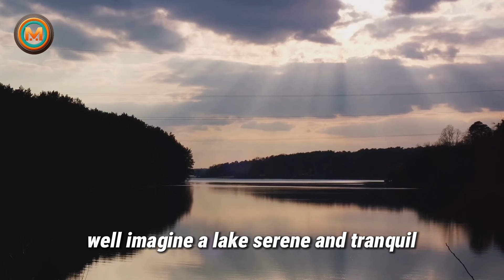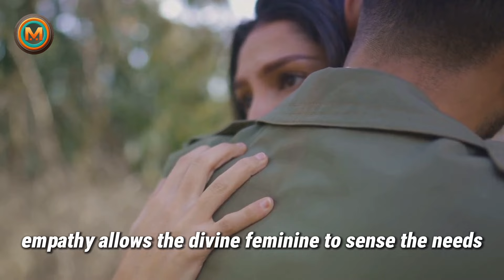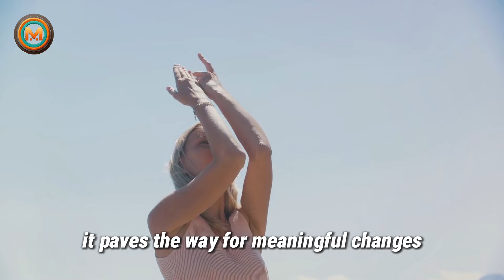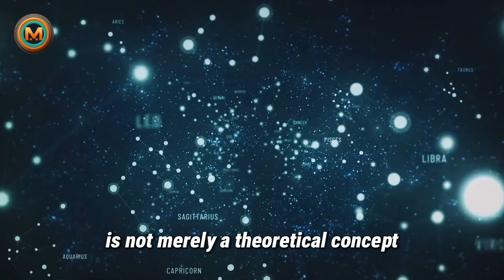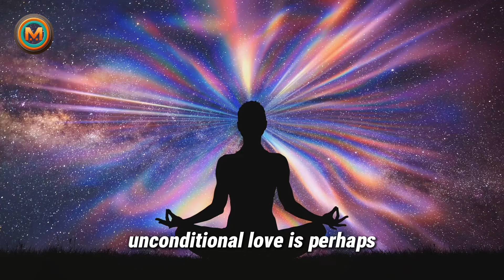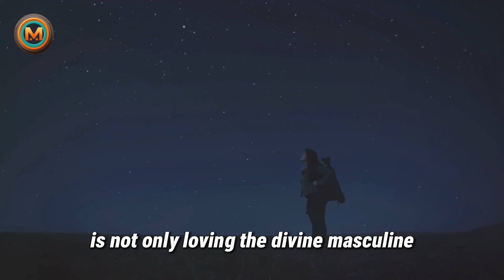7 Signs What Happens to DIVINE FEMININE When DIVINE MASCULINE Stabilizes 🔥TwinFlame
In this thought-provoking video, we delve into the 7 signs that the Divine Feminine exhibits when the Divine Masculine achieves stability in a Twin Flame connection. Understanding these signs can provide invaluable insights into the intricate spiritual dynamics within such relationships.

Watch as we explore the subtle yet powerful ways in which the Divine Feminine responds to the balance and harmony brought by the Divine Masculine, shedding light on the profound transformation taking place within the Twin Flame union.

If you are seeking clarity and guidance on your own spiritual journey or Twin Flame relationship, this video is a must-watch.

Timestamps:

00:00:00 Introduction to Divine Feminine and Divine Masculine
00:01:31 Sign 1 - Enhanced Intuition
00:03:45 Sign 2 - Inner Peace
00:05:42 Sign 3 - Emotional Stability
00:08:08 Sign 4 - Increased Empathy
00:10:09 Sign 5 - Greater Self-Awareness
00:12:32 Sign 6 - Deeper Connection with the Universe
00:14:52 Sign 7 - Unconditional Love
00:17:02 Conclusion and Recap